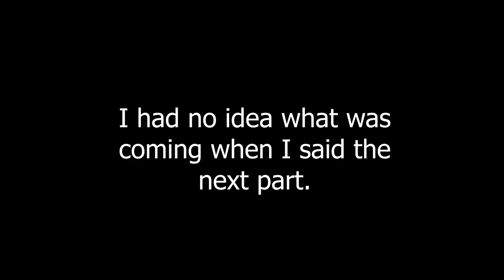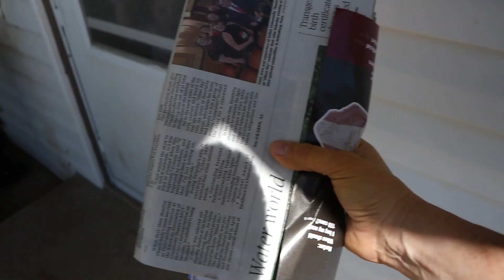I Hate Ssssssnakes